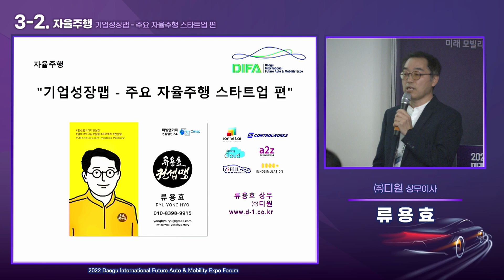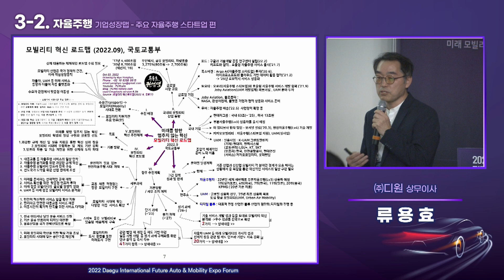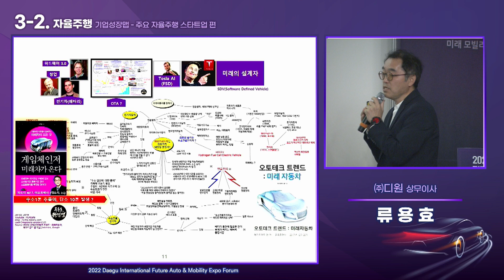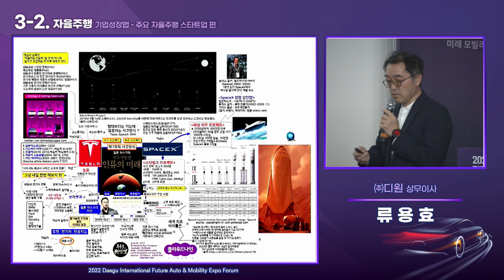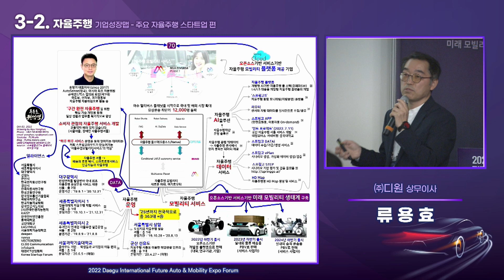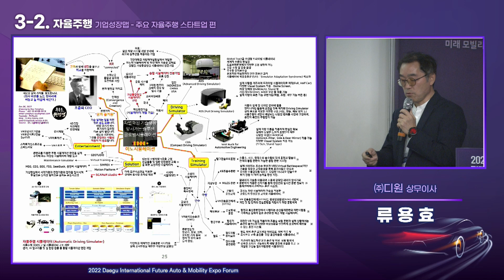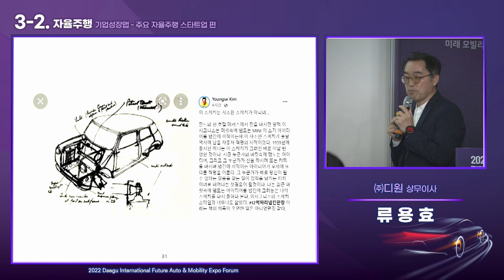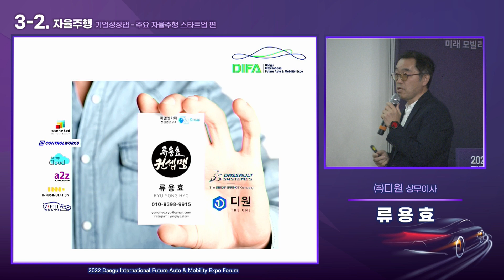DIFA FORUM 2022 자율주행_기업성장맵 발표(2022.10.27)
2022_DIFA(대구국제미래모빌리티엑스포포럼) - 자율주행세션
"기업성장맵 - 주요 자율주행 스타트업 편"
"Corporate Growth Map - Major Autonomous Driving Startups"

미래 모빌리티, 현실이 되다 (Future Mobility becomes Reality)의 근간을 이루는 큰 축 역할을 하는 자율주행분야에서 맹활약하고 있는 소네트, 컨트롤웍스, 스프링클라우드, 서울로보틱스 등 주요 자율주행 스타트업 회사들의 비전과 전략 그리고 그들만의 철학을 담은 ‘주요 자율주행 스타트업인 기업성장맵’을 소개하고자 합니다.  언젠가는 테슬라처럼 세계적인 회사로 우뚝 서며, 선망의 대상이 될 미래 주역 회사들의 성장의 의미를 담은 기업성장맵을 통해서 유니콘 으로 성장하기를 응원하며, 컨셉맵으로 기업성장 과정에서 초심을 잃지 않고 자신들의 다짐이 담긴 자율주행의 철학이 잘 실현될 수 있도록 돕고자 합니다.